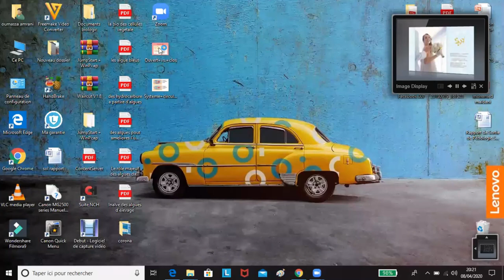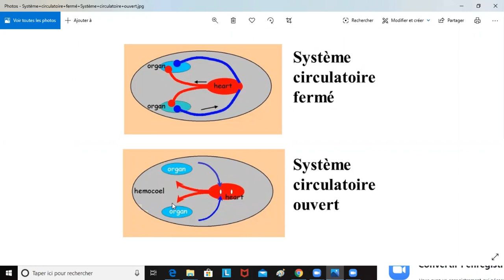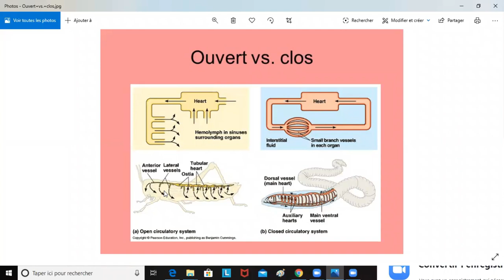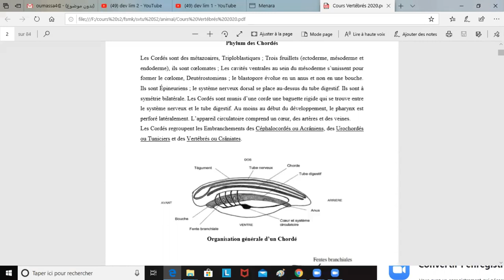Phylum Des Cordes Partie 4